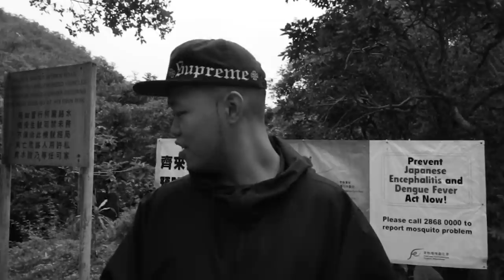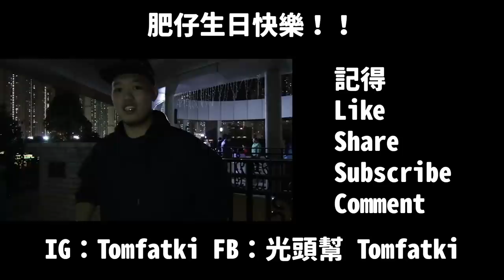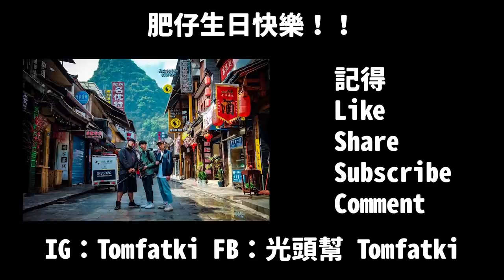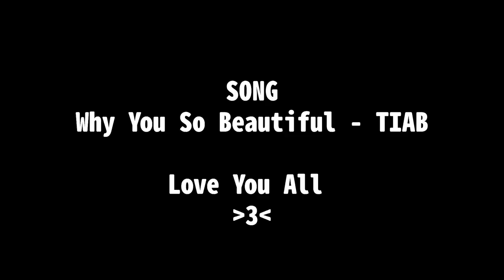《屁孩》肥仔被玩壞！嬲到自己跑走？|Tomfatki|光頭幫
同埋歡迎幫我地加字幕！